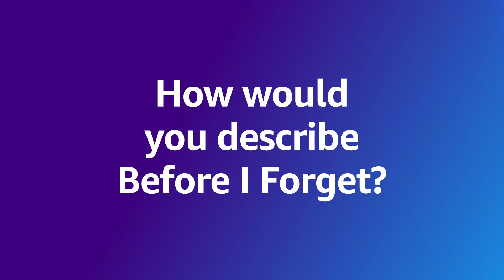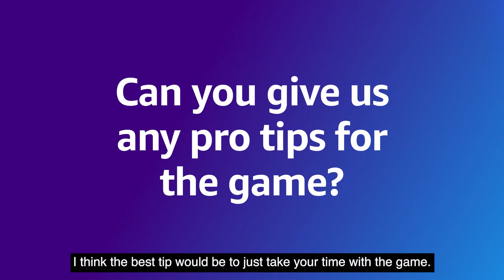Before I Forget - Interview with a Dev! Free Game with Prime Gaming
Claim this offer and more by heading over

Claim Before I Forget for FREE with your Prime Gaming account for April 2021!

What is Prime Gaming?

Prime Gaming is the Amazon Prime home for gamers, and is included with Prime. Benefits include in-game loot, free games, a free monthly channel subscription on Twitch AND all the benefits of being a Prime member — including unlimited access to award-winning movies and TV episodes with Prime Video; unlimited access to Prime Music, Prime Reading, Amazon Photos; early access to select Lightning Deals, one free pre-released book a month with Amazon First Reads, deep discounts at Whole Foods Market, and unlimited free two-day shipping on more than 100 million items.